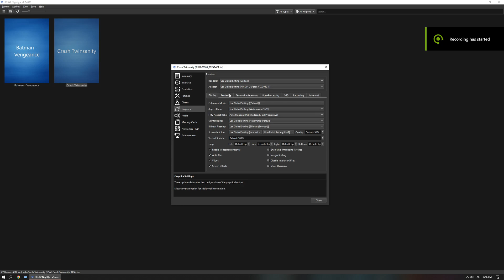Crash Twinsanity | PCSX2 Nightly Emulator | RTX 3060 Ti | Best Settings | 2K60fps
pcsx2 1.6.0,
pcsx2 1.6.0 best settings for low end pc,
pcsx2 1.6.0 best settings very fast speed,
pcsx2 1.6.0 bios download for pc,
pcsx2 1.6.0 controller configuration,
pcsx2 4k settings,
pcsx2 4k,
pcsx2 5k,
pcsx2 60fps,
pcsx2 games,
pcsx2 best settings for low end pc,
pcsx2 download,
pcsx2 controller configuration,
pcsx2 bios,
pcsx2 configuration,
pcsx2 emulator,
pcsx2 god of war,
pcsx2 god of war 2 settings,